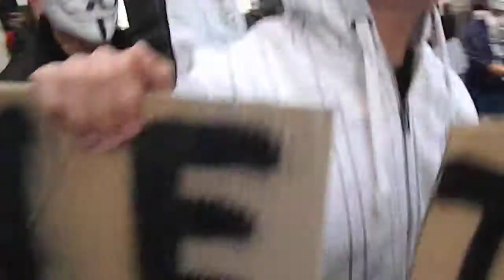manifestation Nice Anonymous ACTA 24 mars (arcade massena)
passage arcade place Massena